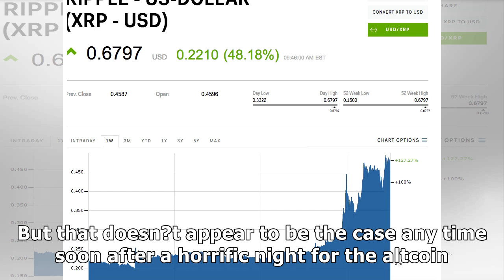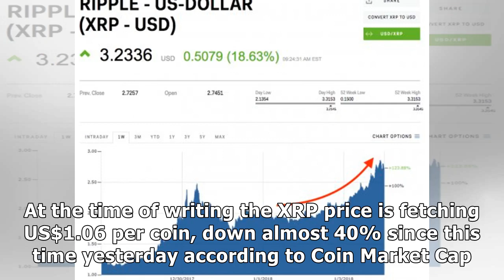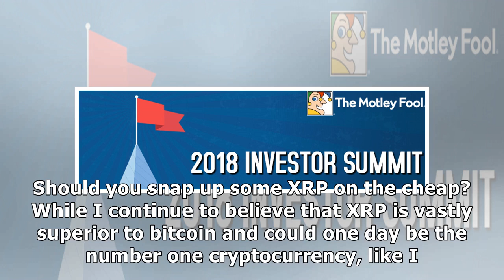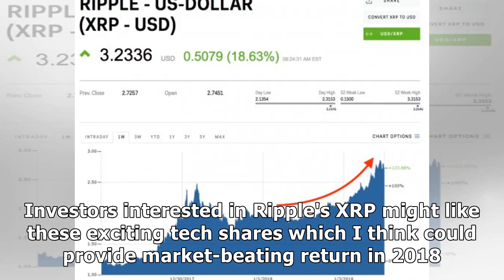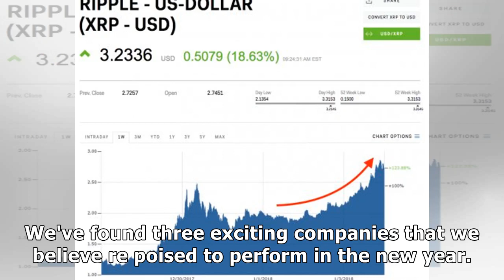Ripple price (XRP) was crushedby News 24h